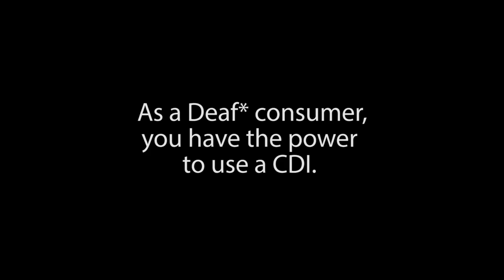The Benefits of Deaf Interpreters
TEXT:

Deaf Interpreters and Certified Deaf Interpreters exist. Often we question their existence. The most common misconception about DIs and CDIs is that they only interpret for people who are developmentally delayed. That is not true at all. We have many reasons why you should consider CDI.

During the grand jury and/or jury, I prefer a CDI who is capable of translating complicated legal terms at ease.

At the IEP meeting, I was interpreting for a Deaf boy. I noticed his body language and it was obvious that he disagreed with a comment. I interrupted the meeting immediately. He was surprised then he became confident with his statements.

I was at the hospital for a cesarean section surgery. I was on the bed and my hands were tied to the bed. How can I sign? CDI will be able to understand my fingerspelling.

A drunk person was brought to the emergency room. The interpreter could not understand his signing at all. A CDI could have easily understood him.

During a stressful situation, I struggle with processing information with a hearing interpreter. With a CDI, I can stop processing information and absorb information at ease.

A minimal language skilled person will not be able to understand a hearing interpreter. CDI is adept using language most readily understood by consumers.

A hearing interpreter will struggle to understand a Deaf person with cerebral palsy. CDI has the professional skills and knowledge as a language meditator.

I interpreted on the platform at the church. After the sermon, Deaf people came to me and remarked they never saw a Deaf person interpret onstage. They also commented how much they understood me and it touched my heart.

A hearing teacher thought her Deaf student from a different country had no language. However, it was not true. She had a language. CDI would have been helpful in this situation.

If a client cannot read a text in written English, I can translate the text into ASL.

At an international conference, there is always a team of two interpreters (both first language and second language users). The second language interpreter translates a text to the L1 interpreter then the L1 interpreter finalizes the text to the audience. Why don’t we practice that here in the United States?

Deaf interpreters are adept in two things: language and culture as it is innate for them. They make a perfect meditator. Only Deaf person can completely understand another Deaf person.